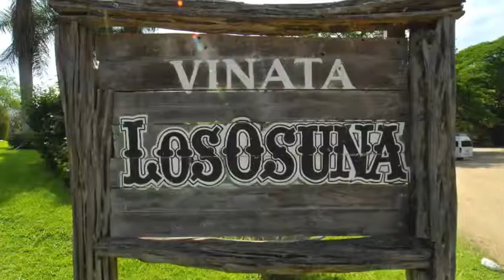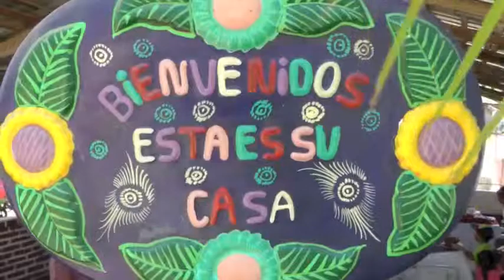Experience Puerta de Canoas/Disfruta de Puerto de Canoas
Discover Puerta de Canoas, a small village located on the beautiful outskirts of Mazatlan habituated by charming people and beautiful surroundings full of tradition. Visit an antique tequila factory run by a pioneering family where you will witness the elaborate process of this traditional Mexican beverage. Enjoy the "charreadas", spectacular shows of trained dancing horses. Learn the age-old technique of preparing handmade tortillas and traditional salsa along with fresh regional cheese! or call directly our U.S Toll Free number 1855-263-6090. Descubre Puerta de Canoas, un pequeño pueblo situado en los hermosos alrededores de Mazatlán habituado por gente encantadora y un bello entorno lleno de tradición. Visita una destiladora de tequila, donde podrás conocer el proceso de elaboración de este exquisito licor de la región. Se testigo de espectaculares charreadas en el pueblo, seguidas por demostraciones de cómo hacer tortillas caseras, y no olvides probar la salsa tradicional junto con el delicioso queso para acompañarlas.Para más información, visítanos o llámanos directamente a nuestro numero sin costo al 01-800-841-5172.